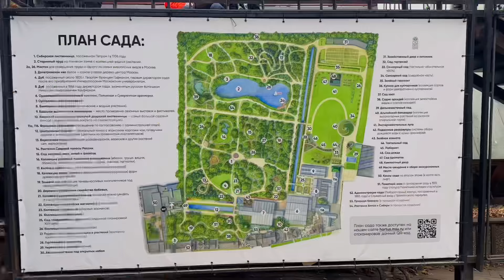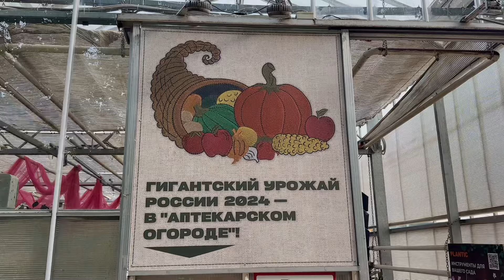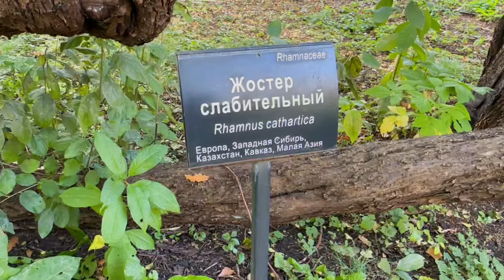Влог дня: распаковка покупок с WB, выставка гигантского урожая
В воскресенье, 6 октября, в последний день выставки «Гигантский урожай России», в Ботаническом саду МГУ «Аптекарский огород» пройдёт торжественное вскрытие тыквы весом 389 кг.

Начало в 15:00 у Выставочной оранжереи. Тыквенные ломти будут раздавать посетителям, но количество ограничено!

Товары из видео:
Постельное белье артикул на WB: 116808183
Штатив артикул на WB: 17169305
Сковорода артикул на WB: 74821650